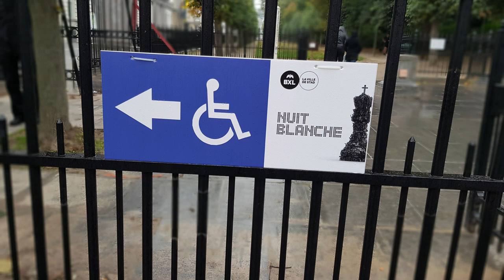Présentation du projet du Lauréat Brufête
Vidéo de présentation du projet du Lauréat Brufête pour le Prix CAP48  de l'Entreprise Citoyenne 2017.